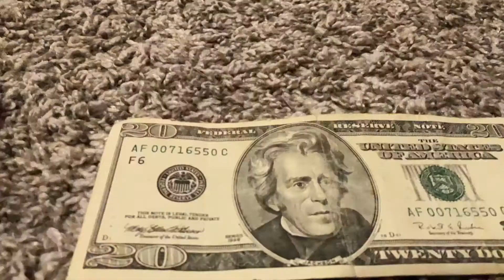My first ever coin stop motion (coin man shorts)